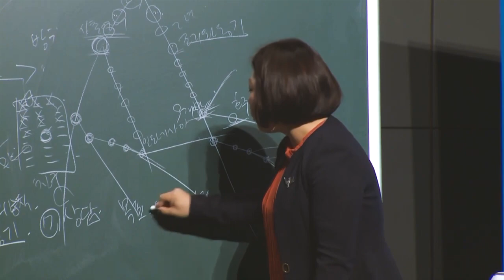긍정의 원더우먼 | 김은혜 | 후속관리 노하우 선택과 집중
여러분 친구 만들려고 애터미 하는거 아니시죠?
애터미는 빅 비지니스입니다
선택과 집중을 잘 해야 사업이 잘 될겁니다~